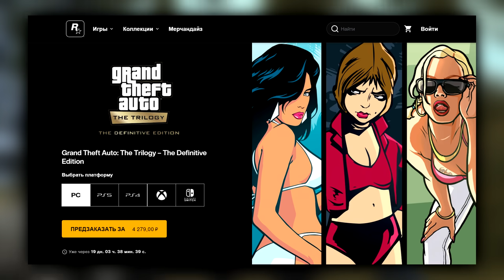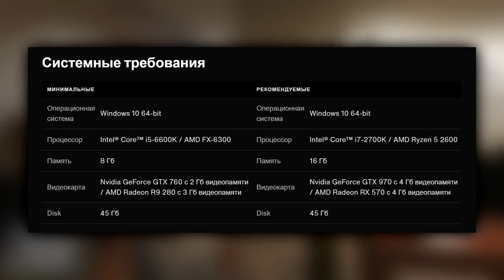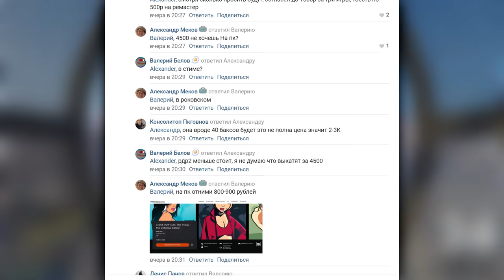РАЗВОД ОТ ROCKSTAR – GTA Trilogy: The Definitive Edition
Всем привет! На фоне двадцатилетия GTA 3, Rockstar Games показали трейлер + геймплей GTA: The Trilogy - The Definitive Edition! Сегодня обсудим всё то, что необходимо знать о ремастерах: дата выхода, сравнение графики, системные требования, цена, первые скришоты и так далее. Пытаются ли Rockstar развести игроков на деньги, либо же переиздание классических GTA действительно стоит своих денег? Все подробности в ролике!

❗️Лучшая партнёрка на YouTube! Начни зарабатывать на своих видео